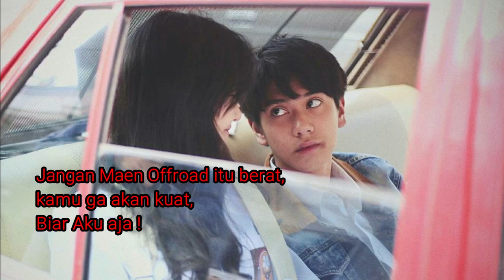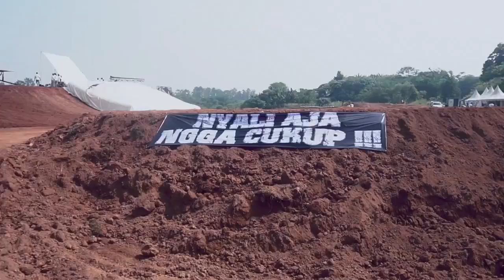Xtreem?!.....Artis Cantik Hobby Offroad.......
Motivations, motivasi
Offroad buat cowok. Eits tunggu dulu. Hobi ekstrem ini ternyata gak didominasi kaum Adam aja low. Banyak juga cewek yang doyan melibas jalanan berlumpur, gak terkecuali artis-artis yang punya wajah cantik berikut.